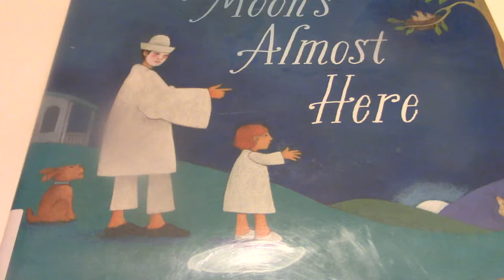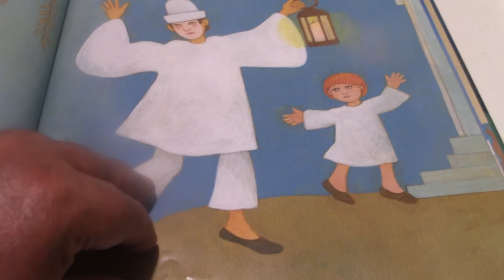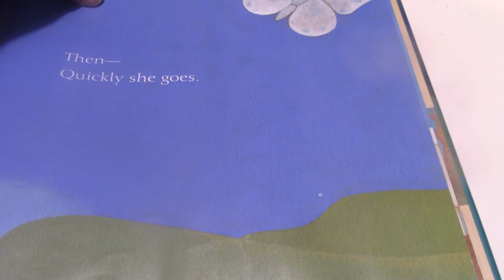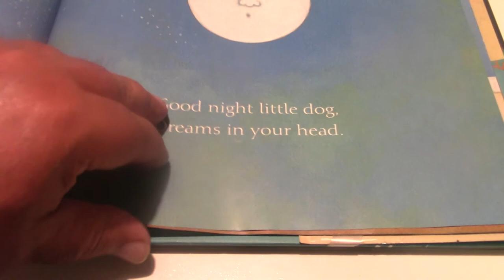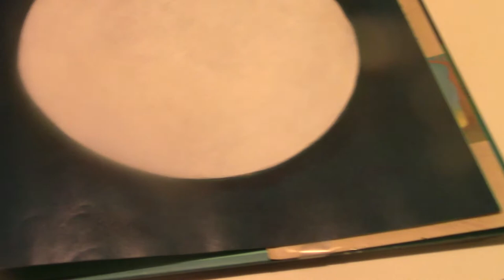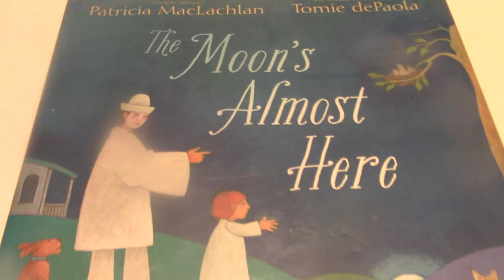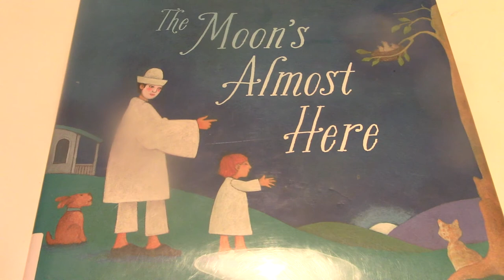The Moon's Almost Here/ Read Aloud Kids Book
Book Reading

Patricia Maclachlan
Tomie DePaola